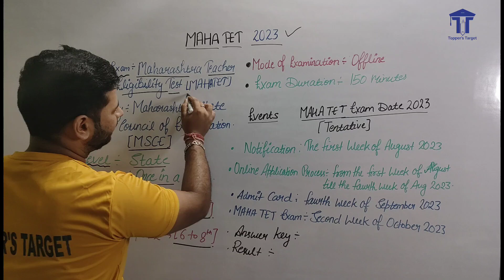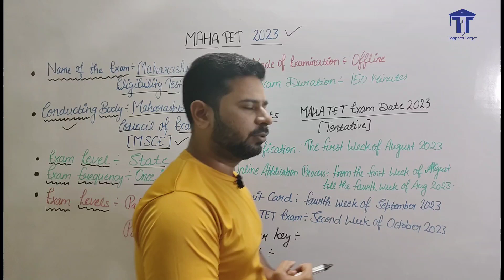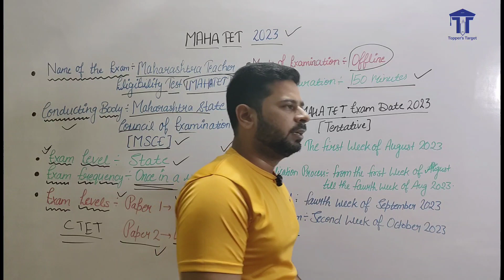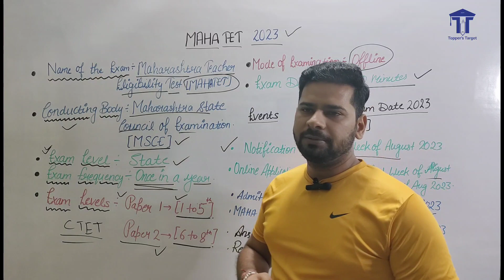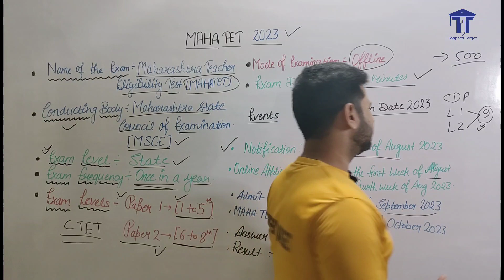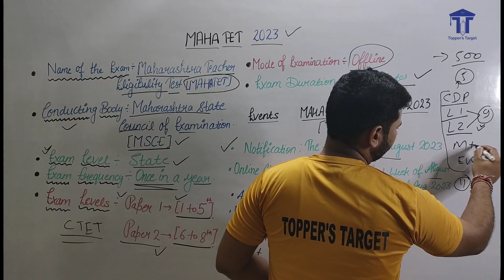MahaTET | Maharashtra teacher eligibility test | ALL details subjects, papers, basic details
Mahatet
mahatet latest news
Maharashtra tet